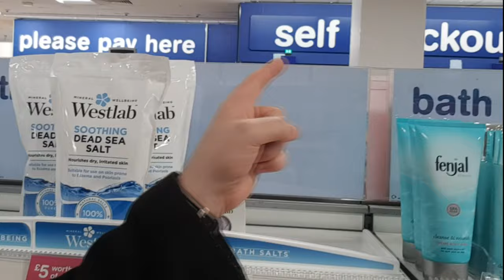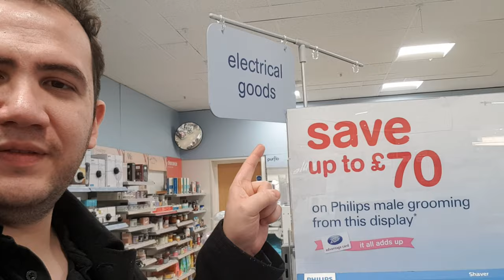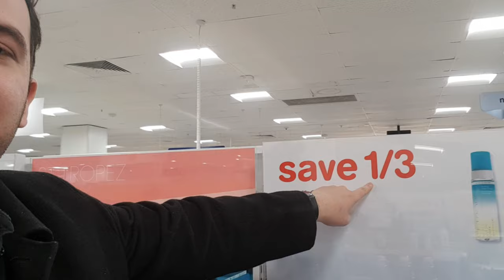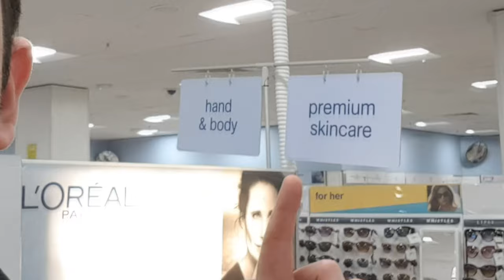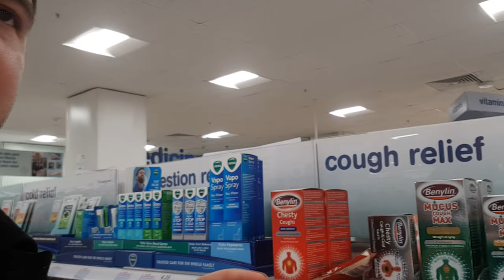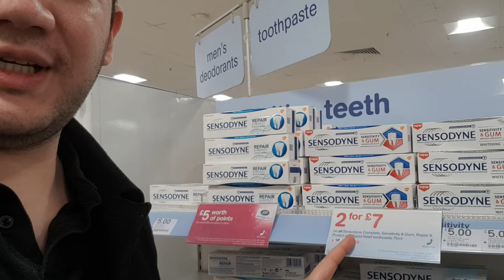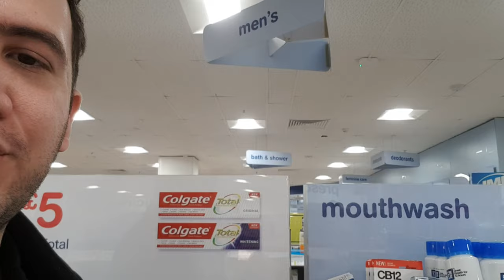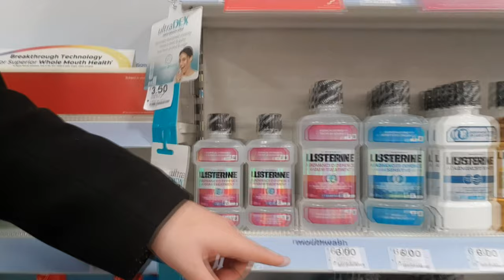INGLÊS NA FARMÁCIA DE LONDRES - Aumente seu vocabulário com Teacher Paul!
Coisas grátis:

Minutos grátis para falar com nativos = - (código: teacherpaul) Baixe meu e-book grátis!

Hoje vamos aprender inglês na farmácia. Uma aula de inglês prática para enriquecer o seu vocabulário!

Neste canal temos dicas de inglês diárias! Aprenda inglês enquanto almoça. Todos os dias 12h tem vídeo novo, sem falta!

Curte o vídeo e compartilhe!

Quer aprender inglês também? De graça!

APRENDA GRÁTIS! Inglês grátis com Teacher Paul

Totalmente gratuito! Fácil e rápido!

Pronuncias, sotaques, verbos, dicas,

stock image: videvo

teacherpaul inglesbasico dicasdeingles Seja meu patron! Acesse o link e escolha o seu plano para contribuir mensalmente para o canal crescer!